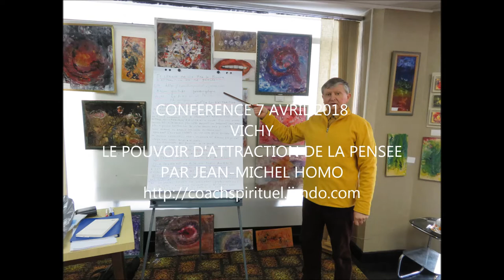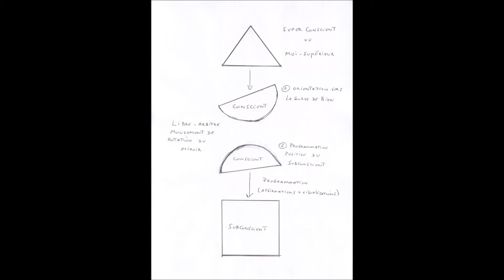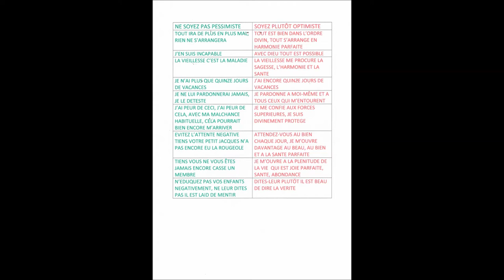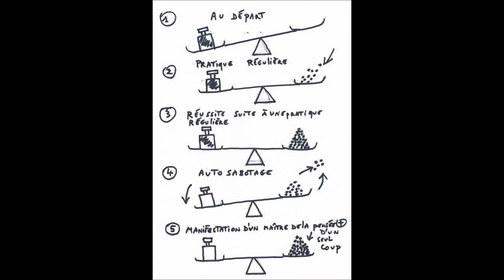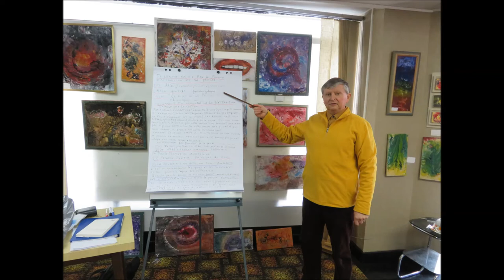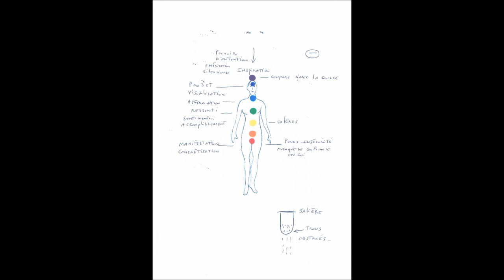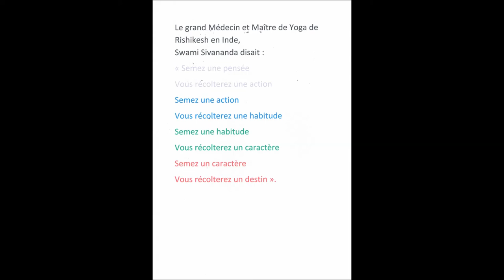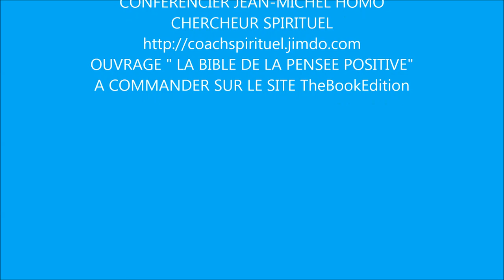CONFERENCE JE CHANGE MA VIE PAR LE POUVOIR D' ATTRACTION DE MA PENSEE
Conférence " Je change ma vie par le pouvoir d'attraction de ma pensée" par Jean-Michel Homo Chercheur spirituel